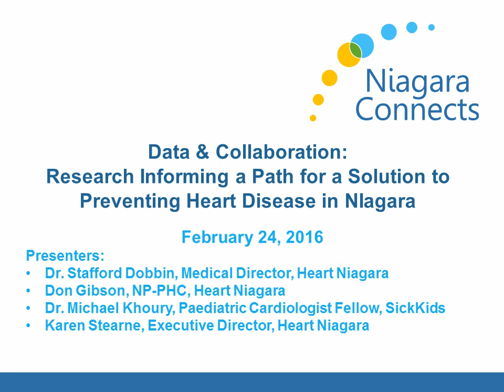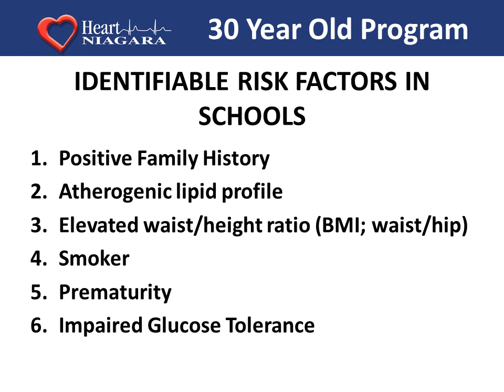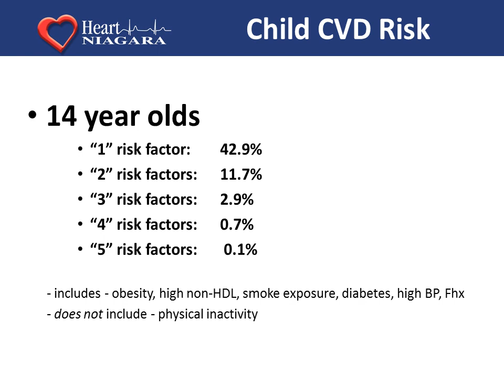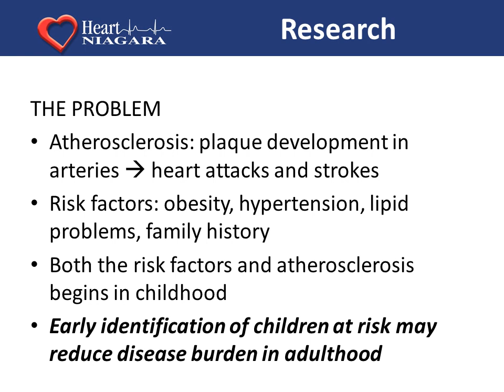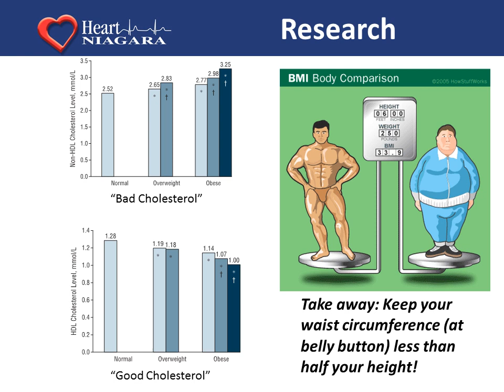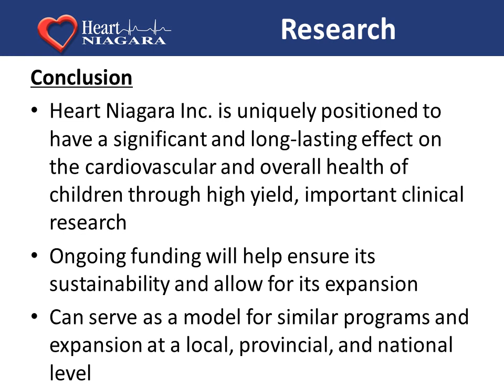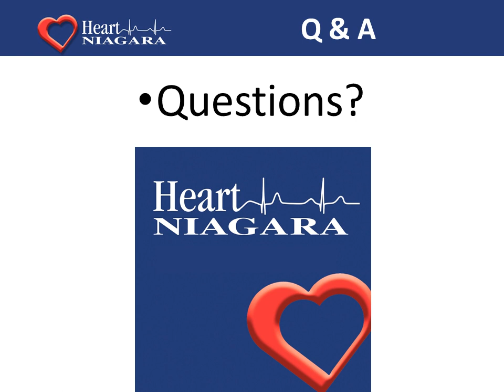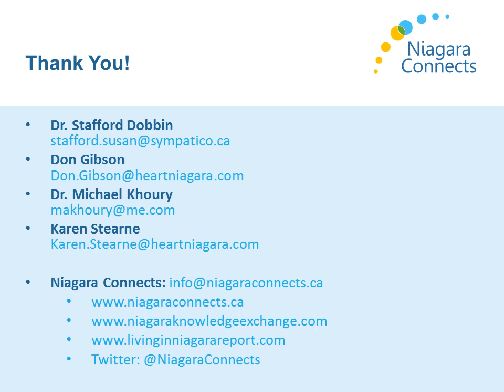Research Informing a Path for a Solution to Preventing Heart Disease in Niagara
Presenters:
- Dr. Stafford Dobbin, Medical Director, Heart Niagara
- Don Gibson, NP-PHC, Heart Niagara
- Dr. Michael Khoury, Paediatric Cardiologist Fellow, SickKids
- Karen Stearne, Executive Director, Heart Niagara